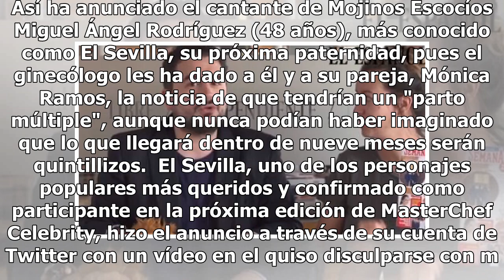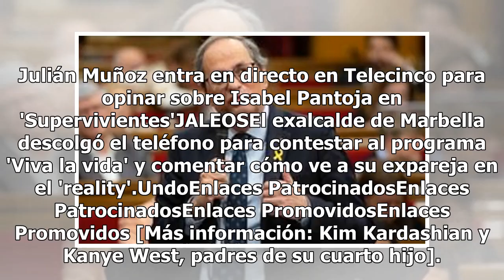'El Sevilla' anuncia que va a ser padre de quintillizos: "Dios me coja confesado"